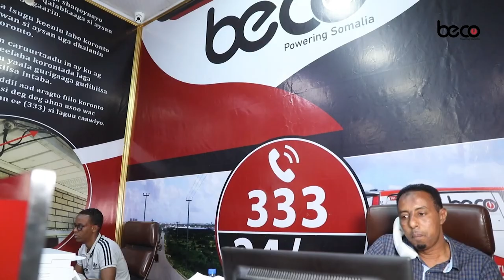Shirka Golaha Wasiiradda Puntland Oo Laga Soo Saara Qodobo Xasaasi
Shirka Golaha Wasiirada Puntland oo laga hadlay xaalada guud ee dalka iyo doorahsooyinka Qof iyo Codka ee ka dhacaysa deegaanada Maamulka Puntland